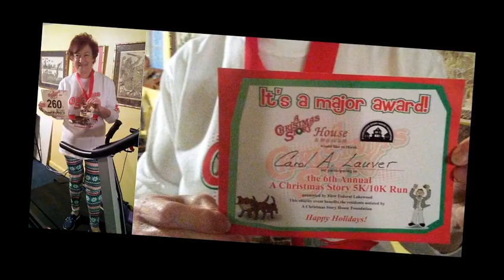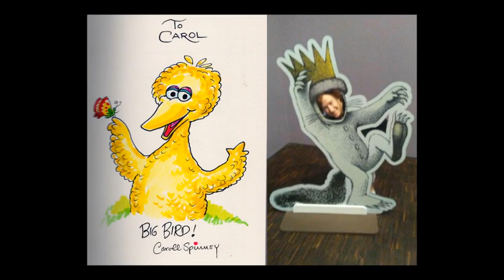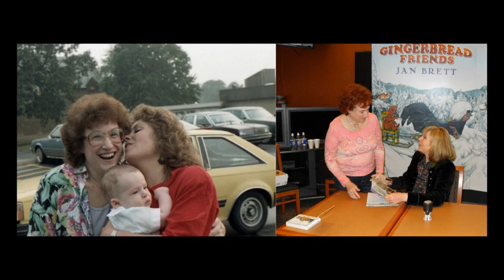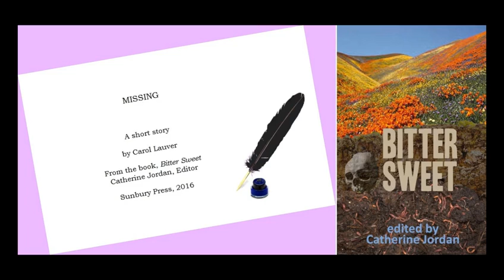In Loving Memory of Carol Ann Lauver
Wife and soulmate of 42 years, mother, teacher, author, artist, Carol Ann Lauver had a smile that lit up our world. This is our tribute that shows but a snippet of a life, but, I hope, captures her charisma and bright life.